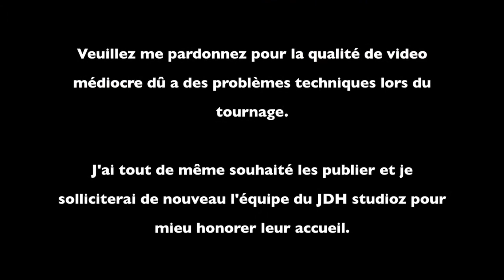ITW#5 - COMMENT DEVENIR PRODUCTEUR A SUCCÈS ET DISQUE D'OR - DOUG- PART2 │ Rap, Dancehall, Urban Pop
Accès Immédiat à 1H de formation offerte sur l'écriture de texte
Accès Immédiat à 1H de formation offerte sur la sortie de projet
Accès Immédiat à 5 beats Rap, Trap, Drip no tags, droits illimités

Pour plus de conseils et discuter avec d'autres Selfmades !

COMMENT DEVENIR PRODUCTEUR A SUCCÈS ET DISQUE D'OR .

Bonjour dans cette vidéo, tu vas découvrir comment Doug est devenu producteur

Comment il a surmonté certaines épreuves
Comment il s'est frayer un chemin vers le succès
Comment de 0 il s'est bâtit un empire de 2 studios sur Paris